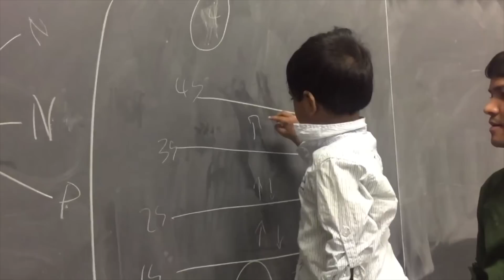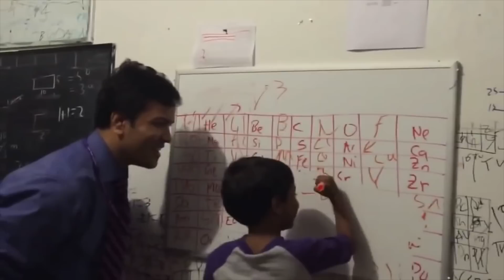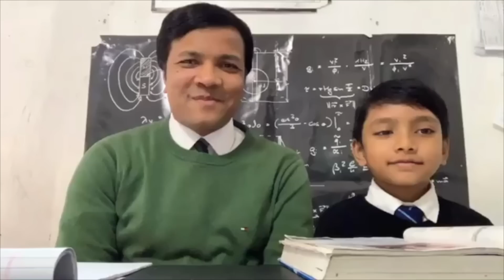Pray For My Father from Prof. Soborno Isaac Bari